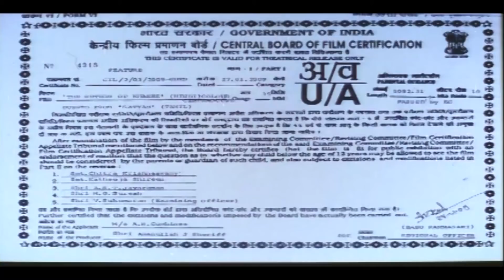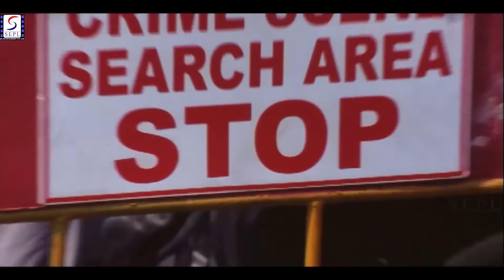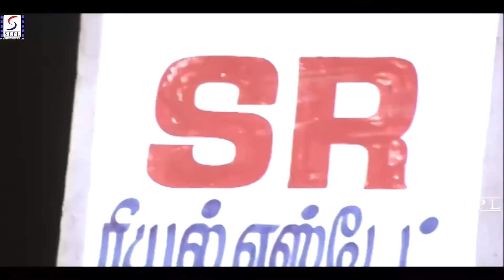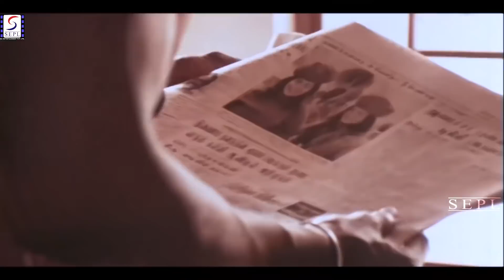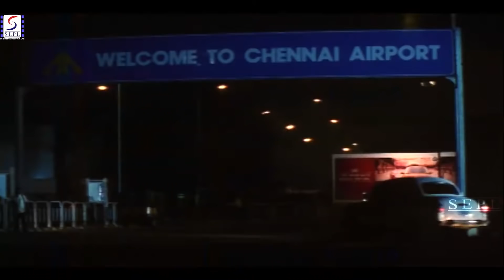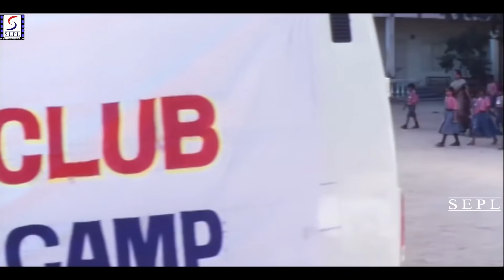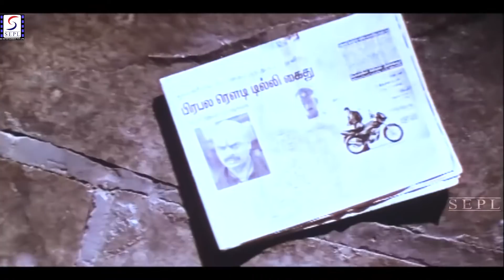The Return Of Khakee - द रिटर्न ऑफ़ खाकी ( भोजपुरी ) - South Action Film Dubbed In Bhojpuri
फ़िल्म :- " द रिटर्न ऑफ़ खाकी "( मूल तमिल मूवी )

स्टारकास्ट :- विशाल, उपेंद्र, नयनतारा, सुधा चंद्रन, कोटा, श्रीनिवास राव, रवि काले, प्रभु नेपाल, ब्रम्हानंदन

फिल्म एक नियमित पुलिस की कहानी है जिसमें कानून का पालन करने वाले, ईमानदार पुलिस अधिकारी विशाल राजनीति में भ्रष्ट ताकतों को लेने की कोशिश कर रहे हैं। विशाल एक सख्त पुलिस वाले की भूमिका निभा रहा है जिसका अतीत एक अंधेरे और परेशान करने वाला है। वह भ्रष्ट राजनेताओं के साथ अपने पहले के अनुभवों के बाद पुलिस बनने का फैसला करता है। शहर में सिलसिलेवार हत्याओं पर उसकी जाँच ने उसे एक चौंकाने वाले रहस्योद्घाटन की ओर ले जाता है, जो उसे उसके अतीत से जोड़ता है। वह एक राजनीतिक साजिश, भ्रष्टाचार और अपराध के कई खातों को भी उजागर करता है। इन चुनौतियों का सामना करने के लिए तैयार होकर, वह एक खतरनाक चक्रव्यूह के केंद्र में गिर जाता है। कैसे वह खुद को मुक्त करता है और अपराधियों को सबसे आगे लाता है, कहानी की जड़ है।